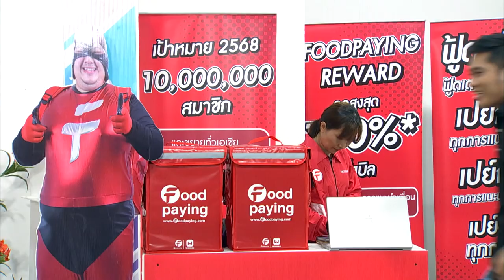ก่อนบ่ายคลายเครียด | อีซูซุนิคมคัพ | 20 พ.ย.66